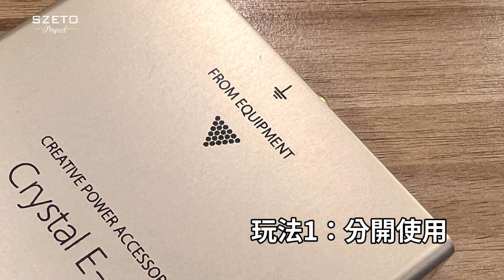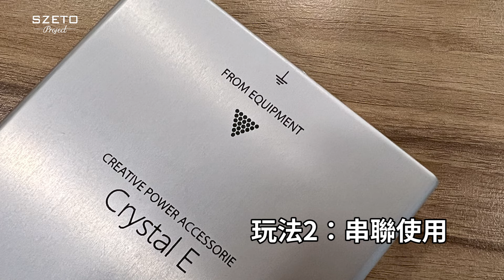[毒海浮沉]KOJO 地盒優惠套裝 玩法示範｜兩聲道｜2024-03-27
優套裝裏面嘅地盒可以串聯亦都可以獨立使用，有朋友之前未睇過示範短片，所以我拍多一次。